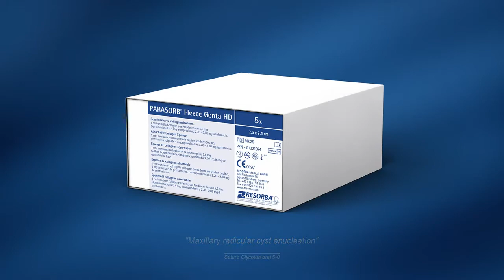Dentrealmarket - Parasorb Fleece Genta HD Antibiyotikli Collagen Sünger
Parasorb Fleece Genta HD Antibiyotikli Collagen Sünger  Kullanım Videosu
Dr. Juray Brozovic